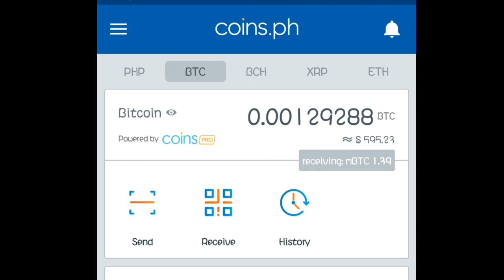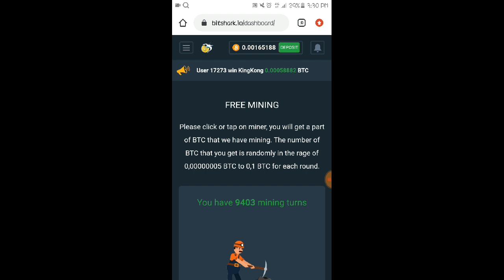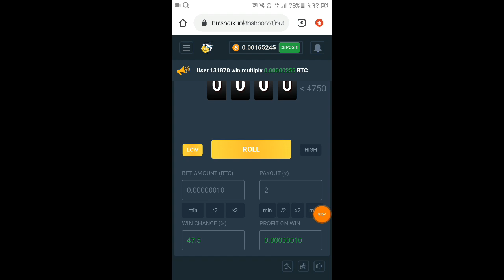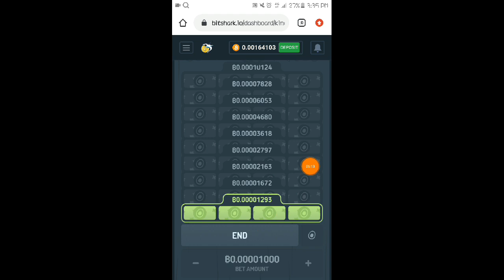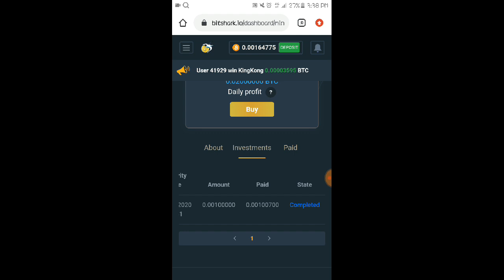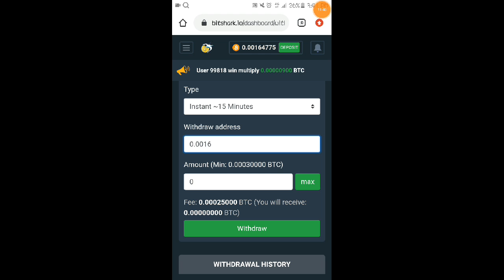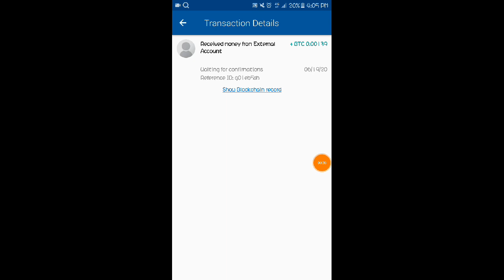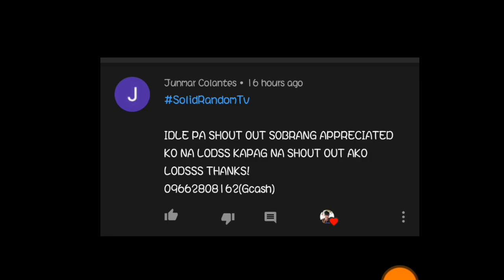Libreng 600 pesos Load! | Legit CloudMining Site 2020 | Recieve 0.00139 btc for free | With Proof !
Claim Free 0.00139 Btc in this legit CloudMining Website 2020 with proof of income !!! ❤❤❤

(Other App to Earn FREELOAD OR MONEY 👇👇)

👉SnippetMedia:::
Code:143840

Ikson - Wanna